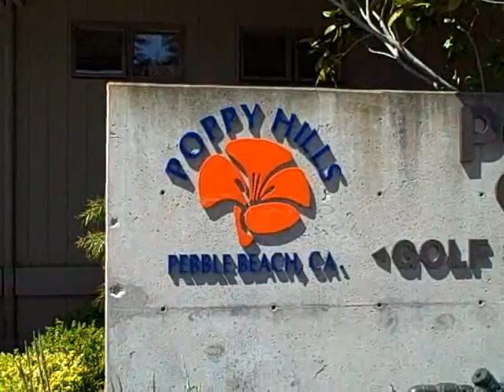Duffer 2008 Monterey Golf Trip 1st video Poppy Hills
Duffers Monterey Trip